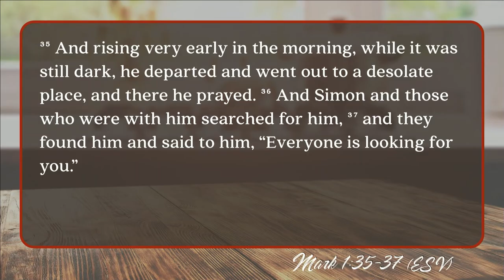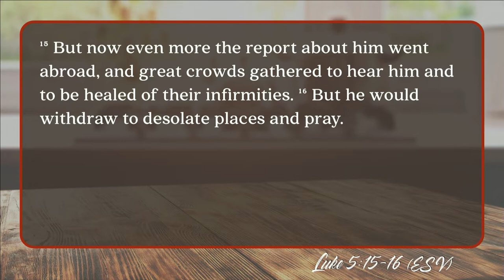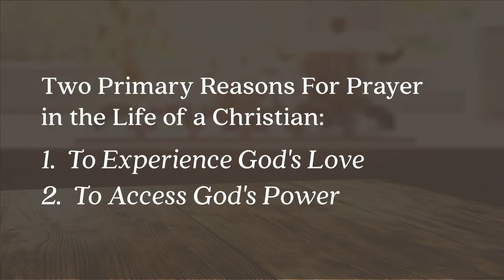South Street | 11/11/18 – Praying with Jesus: Prayer as a Lifestyle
Jeff Frazier – Luke 5:16